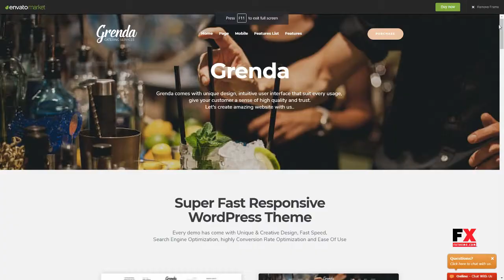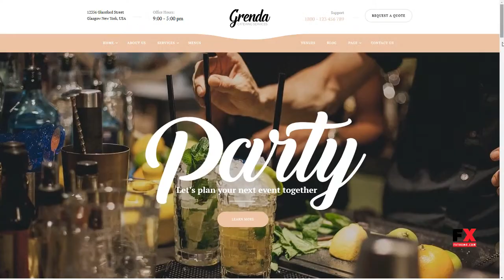Grenda - Event Planner WordPress Theme Kyle Ryota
Compatible With Events Calendar, Visual Composer 5.1.x, WPML, Bootstrap 3.x

 Columns 4+

 Layout Responsive